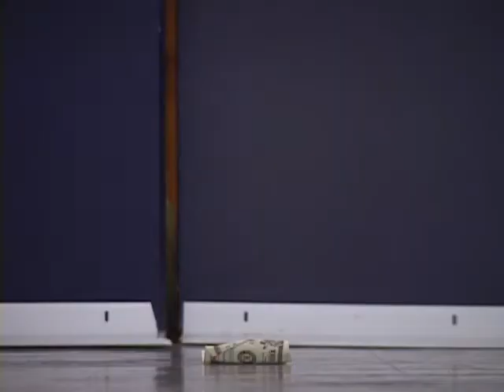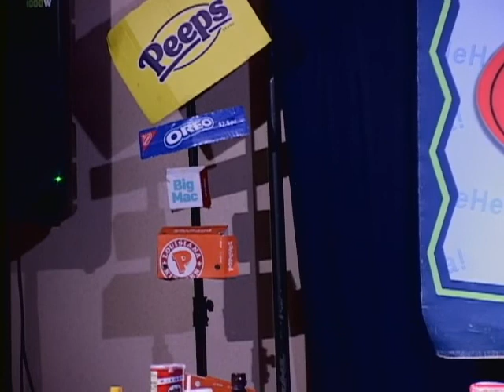program #18 -0830 Fat Elvis Part 1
Part 1, Fat Elvis makes it to a local comedy club.. John Doboe eats his way threw songs. Some adult humor, but gosh this is a comedy club setting.